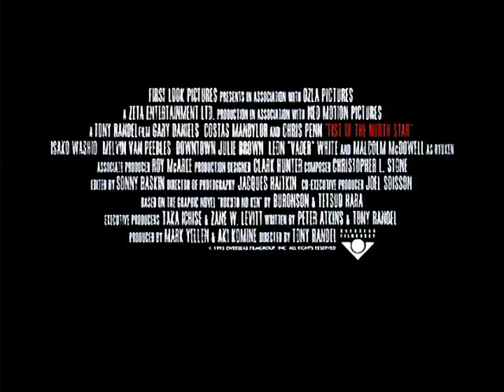HOKUTO NO KEN LE SURVIVANT (FIST OF THE NORTH STAR) LE FILM (1995) BANDE ANNONCE FR HQ 480p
KEN LE SURVIVANT (FIST OF THE NORTH STAR) LE FILM (1995) BANDE ANNONCE EN FRANçAIS